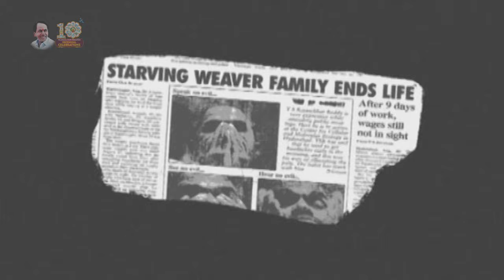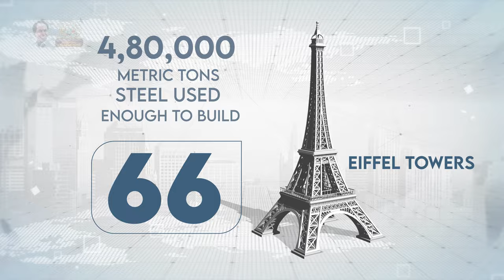Witness the grandeur of Kaleshwaram, the water revolution in Telangana